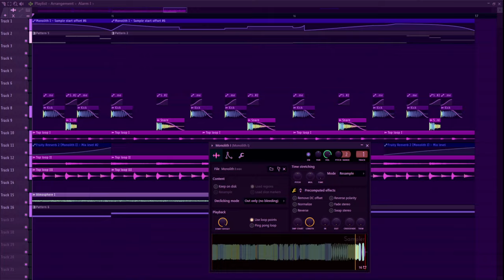I tried AU5's monolith technique thing (its very cool)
ngl this is kinda banging, made a monolith sample with half my sounds half some sample packs and this is banging :3